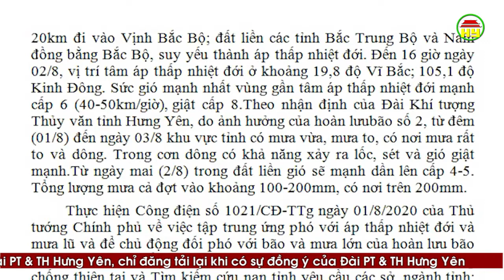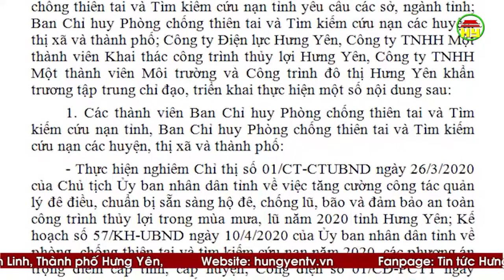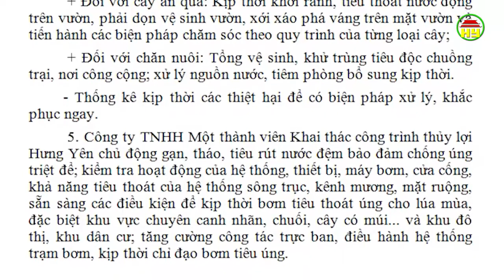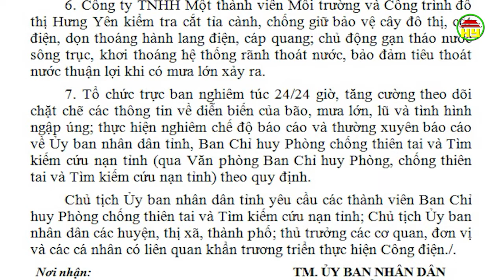Công điện hỏa tốc của Chủ tịch UBND tỉnh về ứng phó với bão số 2 và mưa lũ